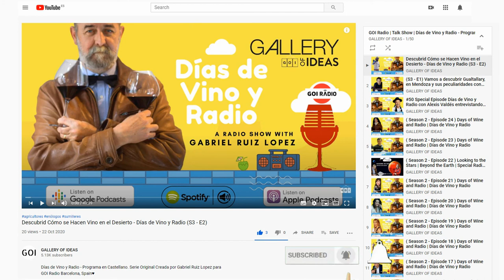#70 Días de Vino y Radio - Entrevista con Manuel Olivier (V.O. Francés)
Hoy, para cerrar el año, nuestro primer año emitiendo Días de Vino y Radio, queremos hacer un viaje especial, a un lugar que hemos mencionado unas cuántas veces en algunos programas ya que es una tierra mítica en el mundo del Vino: La Borgoña. Lo haremos con una persona de gran renombre en Francia, e internacionalmente, y pionero en la agricultura ecológica: Manuel Olivier. (V.O. Francés)

Aujourd'hui, pour clôturer l'année, notre première année de diffusion des Días de Vino y Radio, nous voulons faire un voyage spécial, vers un lieu que nous avons évoqué à quelques reprises dans certaines émissions car c'est une terre mythique dans le monde du Vin: la Bourgogne. Nous le ferons avec une personne de grande renommée en France, et à l'international, et un pionnier de l'agriculture biologique: Manuel Olivier. (V.O. Français)

Eso sucederá a las 6pm CET en: Cela se produira à 18h CET à Y también se puede escuchar a través de: Et cela peut aussi être entendu à travers

FELIZ AÑO 2021 – Que todo lo que venga sea para mejor.

BONNE ANNÉE 2021 - Que tout ce qui vient soit pour le mieux.

HAPPY YEAR 2021 - May everything that comes be for the better.

Días de Vino y Radio - Programa en Castellano. Serie Original creada por Gabriel Ruiz Lopez para GOI Radio Barcelona, Spain♥

"ᴅÍᴀꜱ ᴅᴇ ᴠɪɴᴏ ʏ ʀᴀᴅɪᴏ" 🍷📟 es un programa con el fin de divertir, comunicar, y sobre todo acercar el mundo del vino desde muchos puntos de vista: agricultores, enólogos, sumilleres, bodegueros, comerciantes, restauradores, periodistas, amantes del vino, en definitiva desde la viña hasta la copa que podemos disfrutar oyendo la radio disfrutar ese viaje juntos.

Original Podcast Series -  Broadcasting from Barcelona, Spain♥

"Days of Wine and Radio" 🍷📟 is a Radio Show created to entertain, communicate, and above all bring the world of wine from many points of view: farmers, winemakers, sommeliers, winemakers, traders, restaurateurs, journalists, wine lovers and much more. In short from the vineyard to the glass you can listen to great stories and learn from incredible wine renowned  wine professionals. Enjoy the series and let's go on this journey together.

GALLERY OF IDEAS is an organisation born in Barcelona, that provides training and events in all areas of public speaking, leadership, personal development, marketing, sales and effective communication.